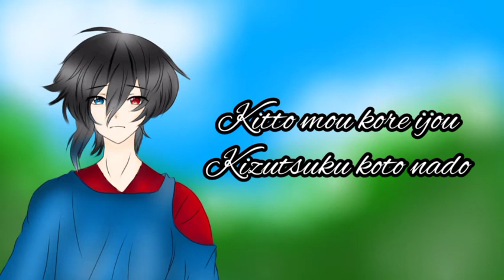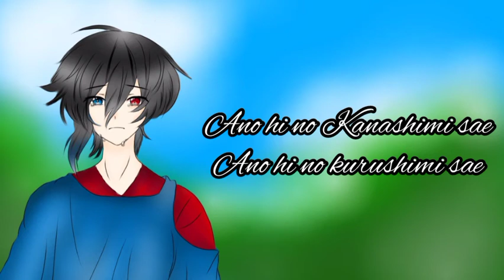Lemon (Short acoustic guitar version) (Cover by : Hagekitsu)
Hai.. Kitsu kembali cover
Dengan suara yang tidak niat seperti biasa karena emang... Males:')

Illust & Movie : Hagekitsu
Vocal : Hagekitsu

twt : hagekitsu01